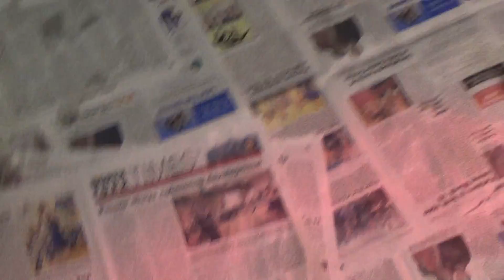Tessa's babies 9-16-16